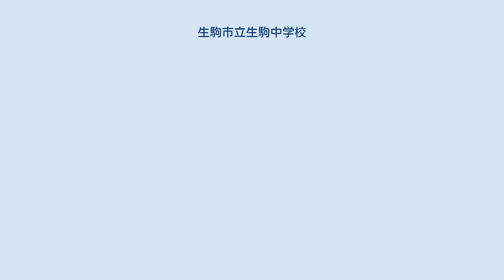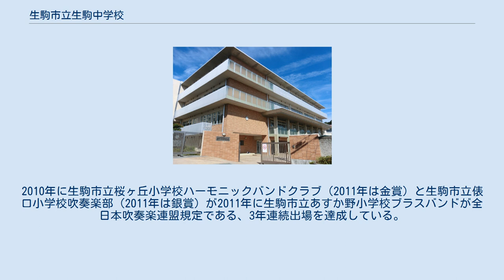生駒市立生駒中学校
生駒市立生駒中学校（いこましりつ いこまちゅうがっこう）は奈良県生駒市にある公立中学校。
 通称「生中」（いこちゅう）。
 　　 約600名 1学年約200名 生駒市立俵口小学校、生駒市立桜ヶ丘小学校、生駒市立生駒小学校から進学してくる（生駒市立生駒小学校は生駒市立緑ヶ丘中学校に進学する生徒がほとんどのため少数である）。
 生駒市立俵口小学校6割、生駒市立桜ヶ丘小学校3割、生駒市立生駒小学校1割の生徒が在学している。
 数字は部員数 吹奏楽部は全日本吹奏楽コンクールに複数回出場した国内屈指の実力校で、日本の中学校吹奏楽部を牽引する存在であり「西の生駒、東の酒井根」と呼ばれている。
 全日本吹奏楽コンクールには、1998年より11回連続出場し8回金賞3回銀賞を受賞している。
（2011年は金賞）2001年、2005年、2009年は吹奏楽連盟規定により3年連続出場のための「名誉の欠場」のとなる。
 年2回（5月・11月）の定期演奏会を生駒市中央公民館で行い様々な演奏会に出演している。
3年連続出場の年は特別演奏会を11月に行っている。
 2009年度には、同じく3年連続出場を達成した　千葉県柏市立酒井根中学校とのスペシャルスプリングコンサート（2010年3月27日、森のホール21（松戸市））を開催。
 2011年には　千葉県松戸市立第四中学校とのスペシャルジョイントコンサート（2011年1月27日奈良県橿原文化会館）で開催。
 2010年、2011年奈良マラソンのファンファーレ・スタート応援演奏を担当。
 2010年、2011年生駒市主催の「いこま国際音楽祭」に出演し外国人奏者と共演。
 いこま国際音楽祭出演者 校区内に、全日本小学校バンドフェスティバル常連校の生駒市立桜ヶ丘小学校ハーモニックバンドクラブと生駒市立俵口小学校吹奏楽部があり、部員は両校の出身者である。
また生駒市内には、同じく全日本小学校バンドフェスティバル常連校の生駒市立あすか野小学校ブラスバンドがある。
2010年に生駒市立桜ヶ丘小学校ハーモニックバンドクラブ（2011年は金賞）と生駒市立俵口小学校吹奏楽部（2011年は銀賞）が2011年に生駒市立あすか野小学校ブラスバンドが全日本吹奏楽連盟規定である、3年連続出場を達成している。
 吹奏楽コンクール結果 CD・DVD